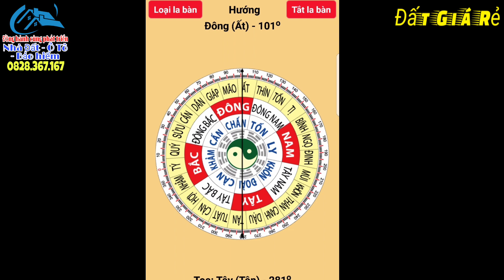🔴Số 144- Đất giá rẻ | Bán Đất Ruộng, 2.8 mẫu, Tân Thạnh, Long an (đã bán)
Số 144-Đất giá rẻ | Bán Đất Ruộng, 2.8 mẫu, Tân Thạnh, Long an